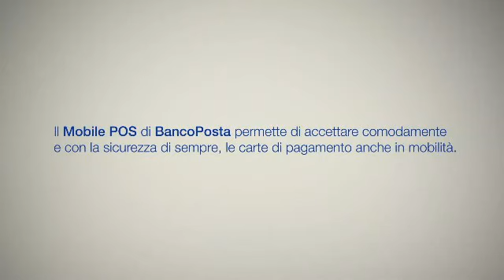Pubblicità mobile pos poste italiane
Pubblicità del mobile pos delle Poste italiane.